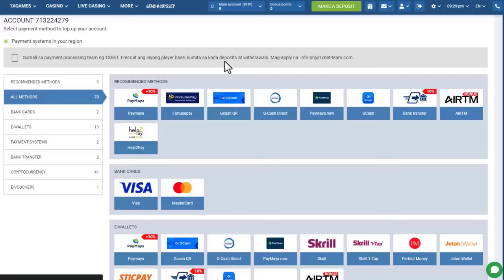DOTA 2 - CROWNFALL UPDATE! NEW ARCANAS! NEW REWARDS!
18+ ONLY! 1XBET SA MGA SUGAROL LIWAT NAKO!
GET 12,000 PHP FIRST DEPOSIT BONUS ANGA OY

I upload my videos on YouTube & on my Facebook page ONLY (Link Above)
If you see my videos anywhere else other than YouTube/FB Page, it is not me.

I am looking for RARE Collector's Cache sets, If you have them please contact my FB page.
I DONT ASK FOR USER/PASS OR ANY INFO FROM YOU. IF SOMEONE ASK FOR YOUR INFO PLEASE REPORT THEM IMMEDIATELY